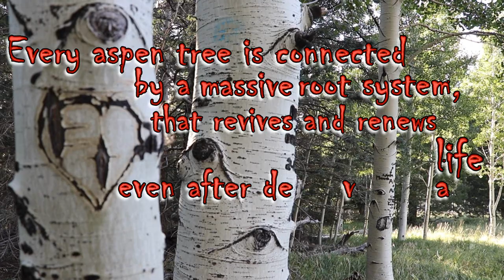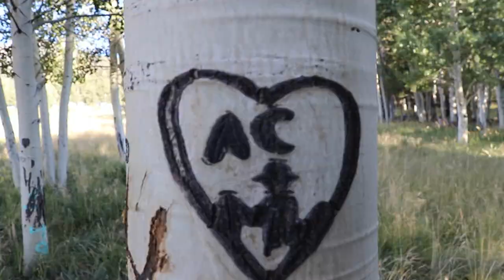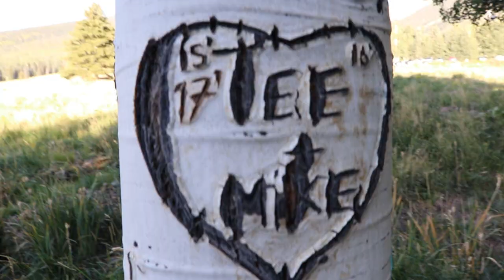People Corrupting People (PCP) -- Love is Love Official Music Video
From our very first Animal Farm Chronicles EP, "Consumer Horse"! Just as every aspen tree is connected, we too are connected... by love. Love is LOVE!!!